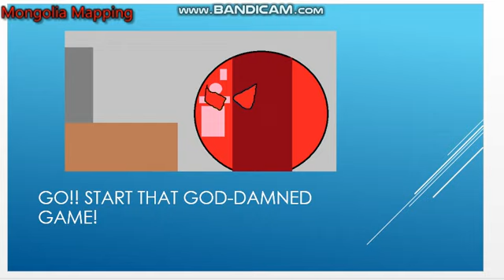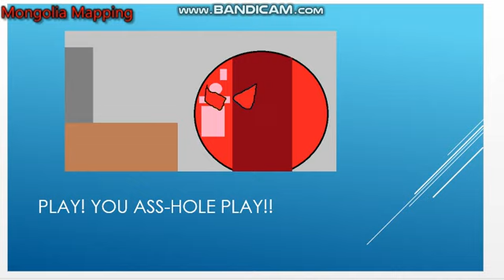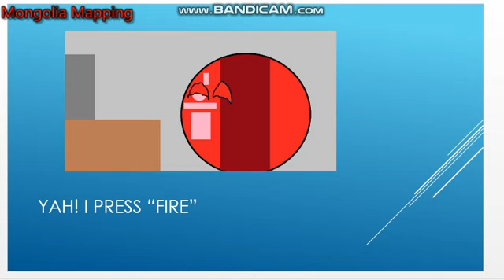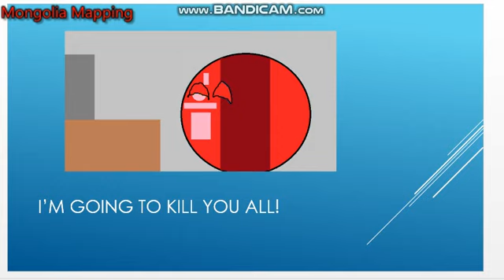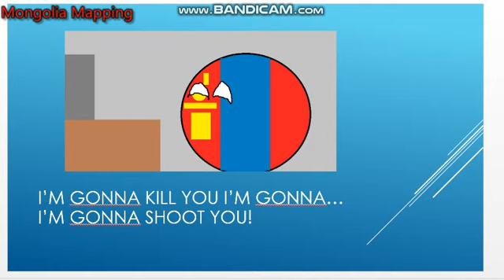Angry Mongolia Kid (Angry German Kid)